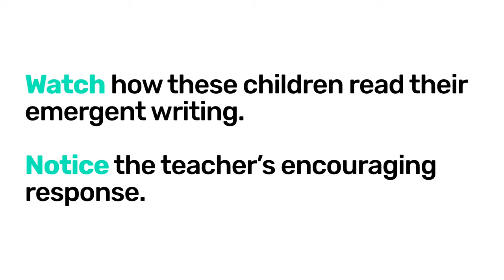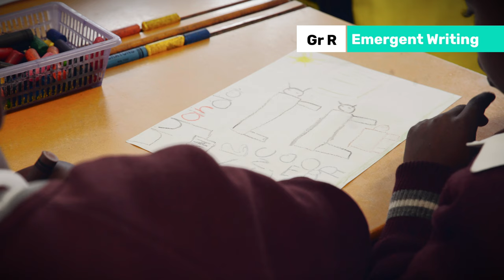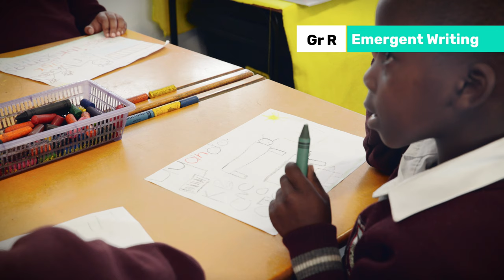34. Module 2 Emergent Literacy Emergent Writing